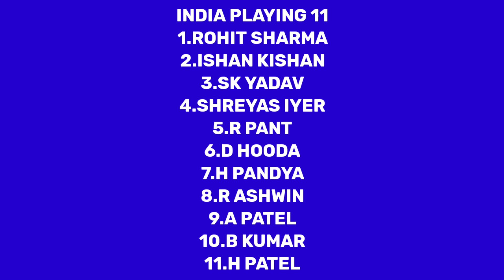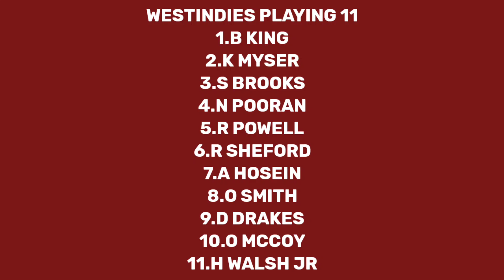India Vs West Indies 1st T20 Playing 11,Date & Timing || IND vs WI 1st T20 Live streaming Channel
India vs West Indies 1st T20 playing 11 & Live streaming details
IND vs WI 2022 1St T20 playing 11
IND vs WI series date, Timing & Live streaming
IND vs WI  1st T20 Match Live detail in india
India vs West Indies streaming details in india
IND vs WI 2022 Series full details & Playing 11